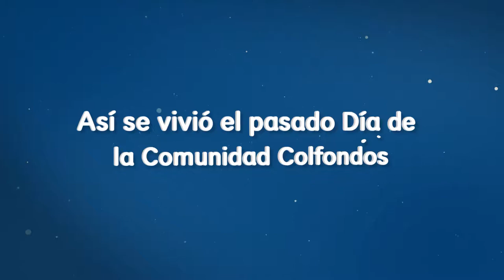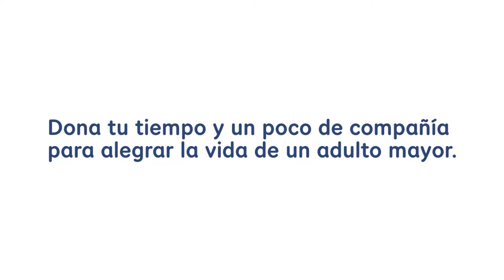Clfnds D d l Cmndd V8